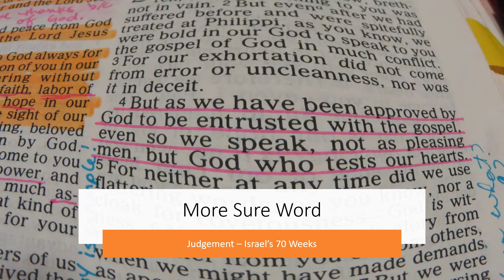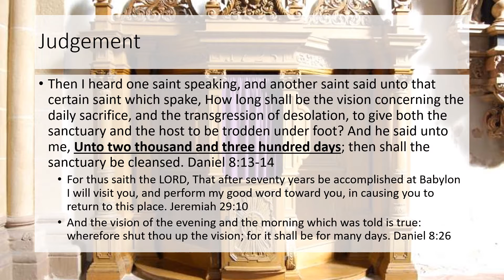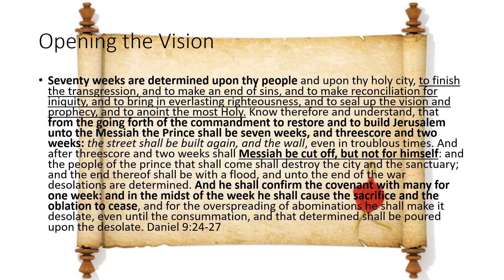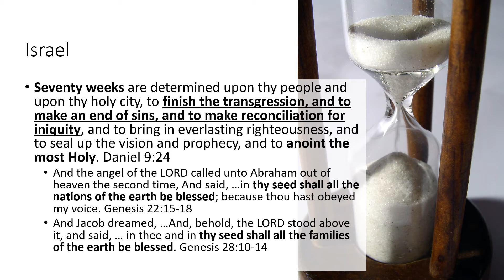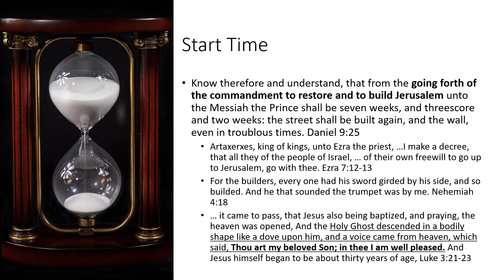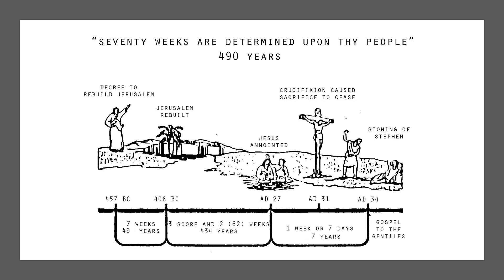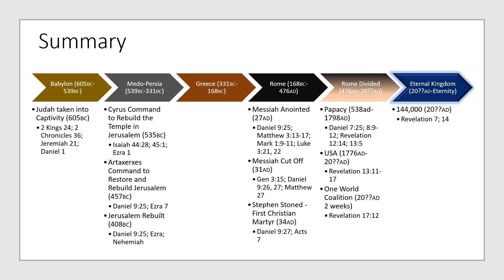More Sure Word: Judgement - Israel's 70 Weeks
These videos are meant to introduce and remind each of us of the reason we are here and why things happen.
And now I have told you before it come to pass, that, when it is come to pass, ye might believe. John 14:29